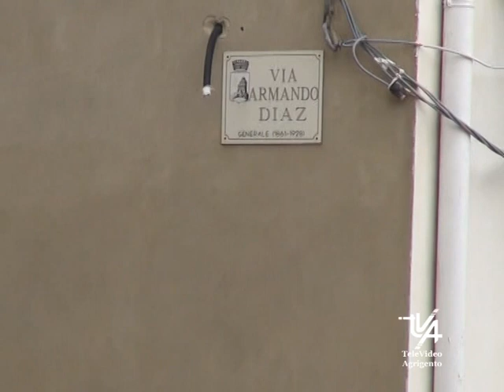Operazione Mosaico arresti per la faida Favara Belgio